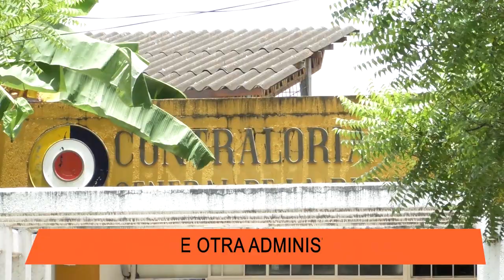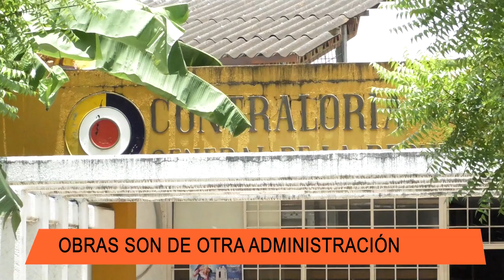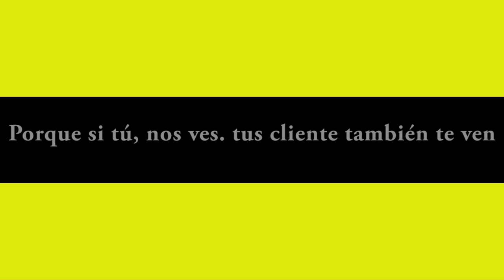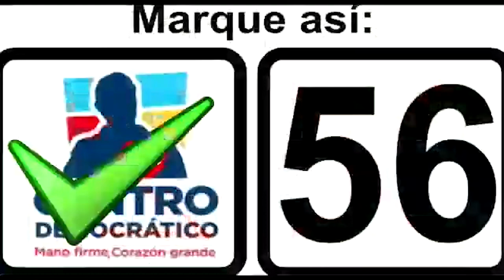NOTICIERO LA LUPA ARAUCANA 30 AGOSTO 2019